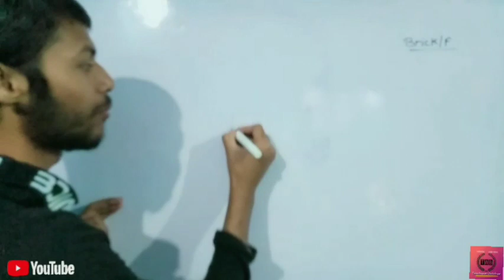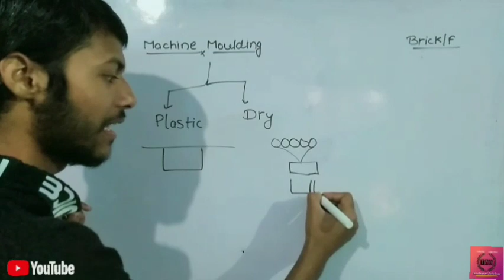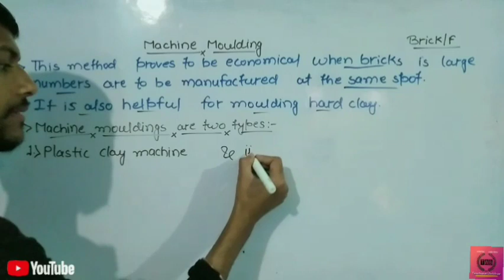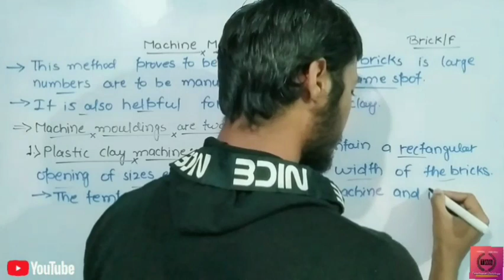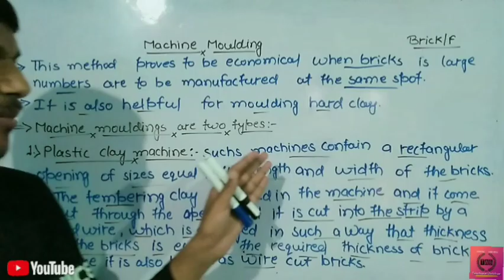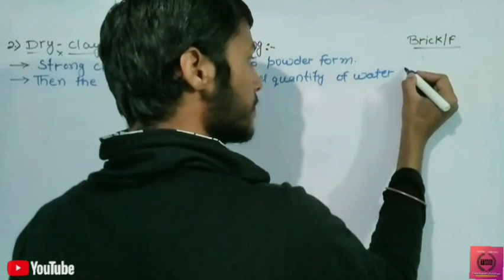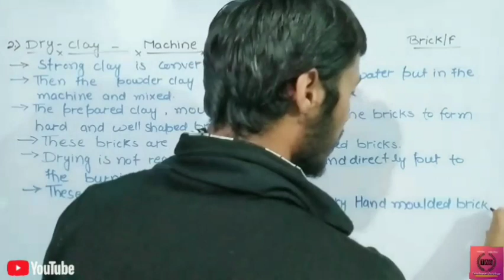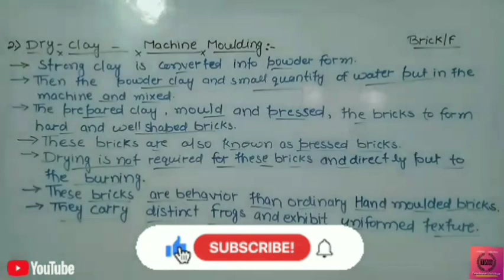Machine Moulding ll L11 part F ll Building construction 3rd sem civil engineering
Your support=likes subscribes comments and share

Hey dosto aapka swagat hai teachworldinbihar ke YouTube channel per link 🖇️ is niche diya gaya hai

Link 🖇️ of all social media platforms